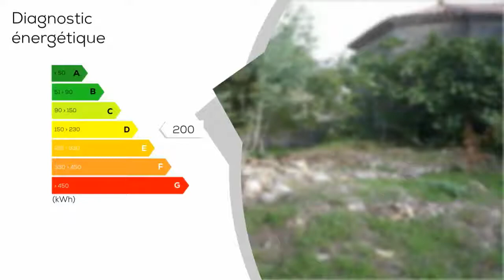A vendre - Maison/villa - Mouthoumet (11330) - 7 pièces - 200m²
Dans joli village pittoresque des Hautes Corbières situé à 1 h de Narbonne et du littoral, maison ancienne en pierre, entièrement restaurée. 200 m² habitables environ Pièce à vivre (séjour cuisine) de 60 m². 6 chambres dont une en rez-de-chaussée. 2 salles de bains. Garage de 28 m². Terrain de 670 m² avec superbe vue. Combles aménageables. Rénovation de très grande qualité. Pour les amoureux du calme. Très belle affaire. Agence la Clé des Corbières by le groupement immobilier. Lucas AGUILLANA, agent immobilier indépendant - Annonce rédigée et publiée par un Agent Mandataire

DPE : D